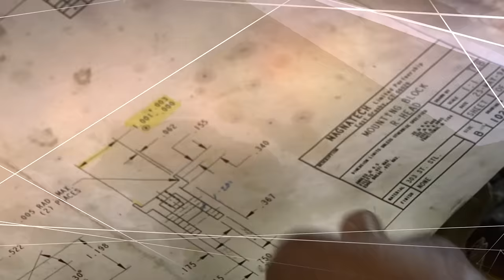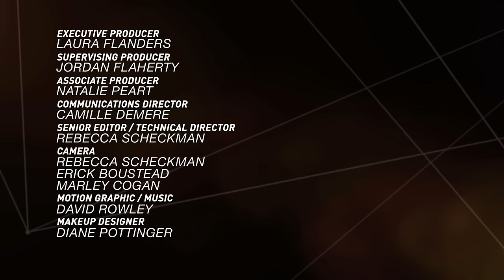Debunking the Gandhi Myth: Arundhati Roy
On The Laura Flanders Show: Author/activist Arundhati Roy on the Annihilation of Caste, B.R. Ambedkar and the Western myth of Mahatma Gandhi. And Glenn Greenwald addresses diversity concerns about his new media venture TheIntercept.com.